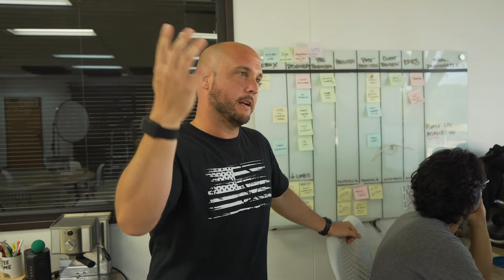Butterfly - Behind the Scenes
Hey Fam! Hope you dig this behind the scenes vid for Butterfly. BIG shoutout to Left Hook Videos ) For making this beautiful video. Be sure to hit them up for your video needs, they are amazing people are incredibly talented videographers/editors. Also, it was fun making a video in a racketball court haha! REVERB FOR DAYZ!! Let me know what you think!